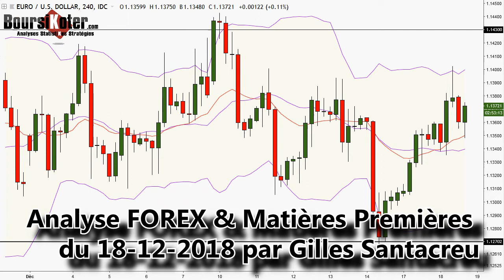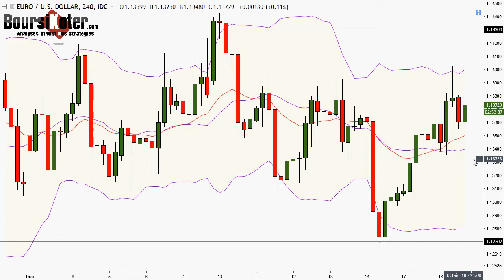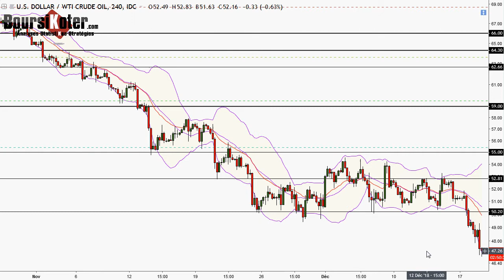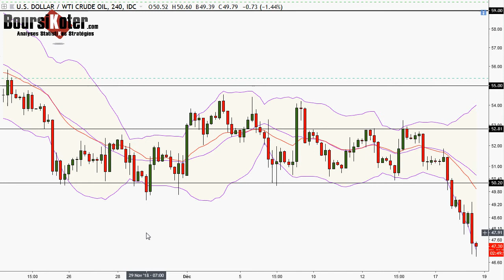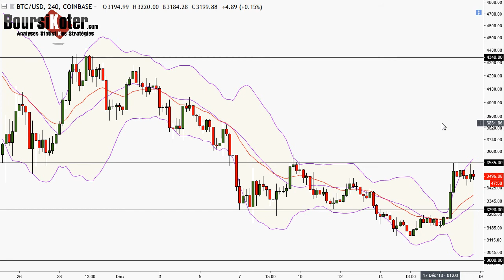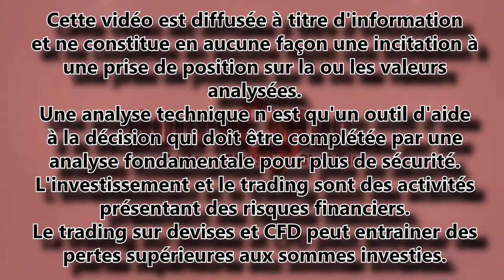Analyse technique FOREX du 18-12-2018 en Vidéo par boursikoter